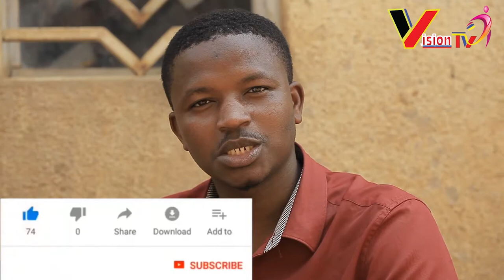Kwa BARAFINDA mu rugo|Abasore batinya kurongora bazarongora !!|Yagiye atubwira ibyanditswe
Niba wifuza kuvugana natwe, kuduha inyunganizi,kudutera inkunga y'ibitekerezo cyangwa ukaba ufite inkuru idasanzwe ndetse n'ubuhamya wifuza gusangiza abadukurikira waduhamagaracyangwa ukatwandikira kuri whatsap . Imana ibahe umugisha .